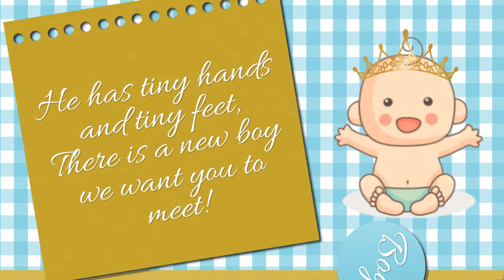Baby Shower Invitation Video! After Effect Template